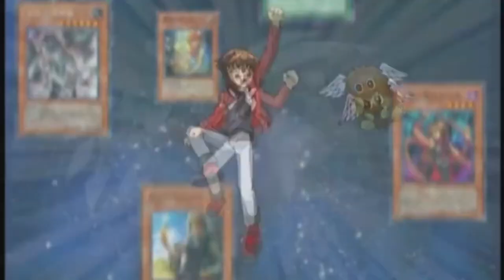HEROES 60 CARD DECK LEGEND ANTHOLOGY YUGI-OH MASTER DUEL 🔥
the music
intro 1 : dragon ball fighterz ost - west city stage

intro 2 : kenn with the nab's - wake up your heart

Duel 1 : adam vs zeus - record of ragnarok soundtrack

Duel 2 : yugo theme duel links

Duel 4 : yugioh gx jaden theme

Duel 6 : play maker winning theme

0:00 intro 1
0:13 intro 2
0:38 Duel 1 ( vs Dinosaurs - PLAZMA IS UNSTOPPABLE- )
2:10 Duel 2 ( vs pendulum magicians )
5:38 Duel 3 ( You only need 1 Plazma )
6:38 Duel 4 ( vs Salumngreat )
8:54 Duel 5 ( vs World chalice )
10:52 Duel 6 ( vs Utopia  - You onlyneed 1 card - )
12:19 Decklist
13:54 Thenks for watching

Hero deck
Neos deck
Destiny hero deck
Wake up your elemental hero
Destiny hero plazma
Legend anthology academy